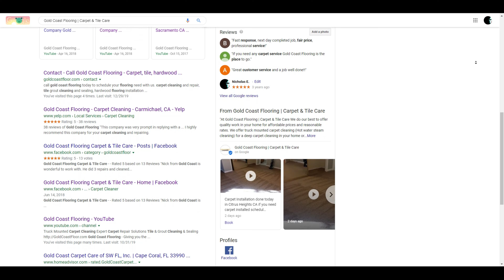A Quick Look At Gold Coast Flooring Across Google